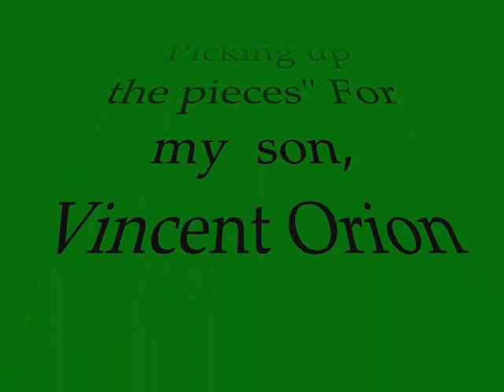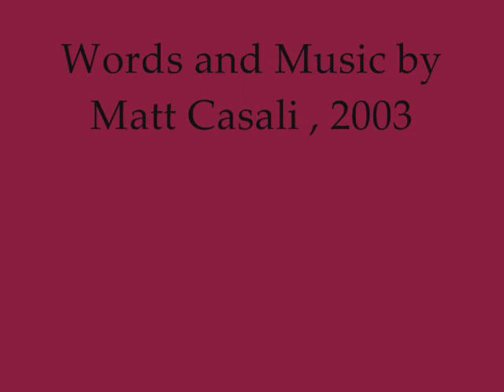Matt Casali, Picking up the pieces